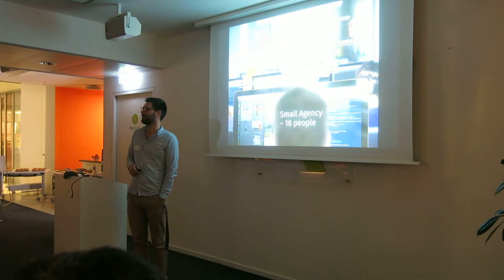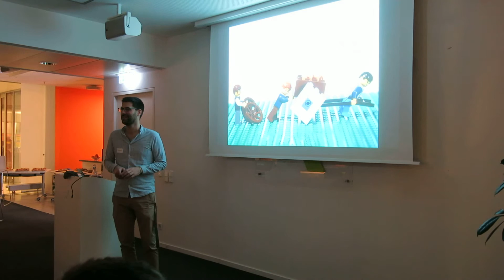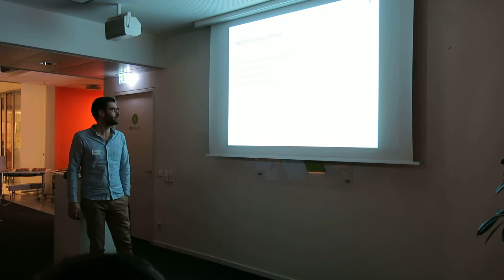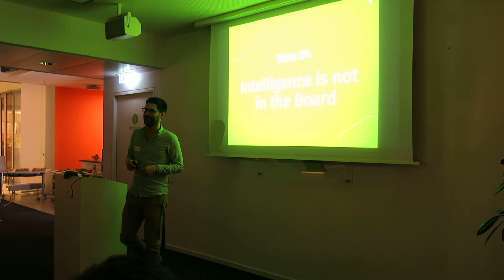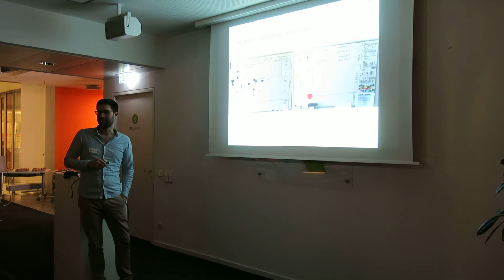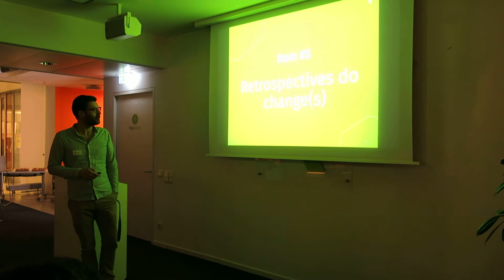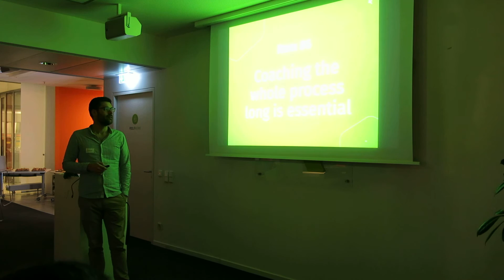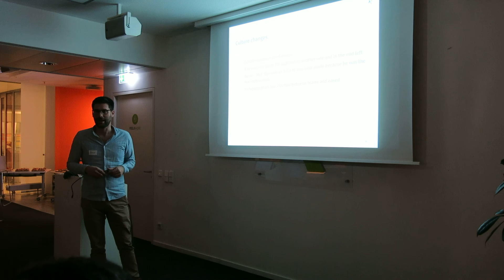Erfahrungsbericht: Kanban-Einführung im Agenturumfeld | LWiPSHH mit Simon Kühn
Infos zum Video:
Simon hatte einen Erfahrungsbericht in Petto, den er als Impuls einwerfen hat. Er hat bei einem früheren Arbeitgeber, einer Werbeagentur, Kanban eingeführt und berichtet von dieser Einführung und dem dabei entstandenen Proto-Kanban.

Der Vortrag war Teil des Treffens der Limited WiP Society Hamburg vom 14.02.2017